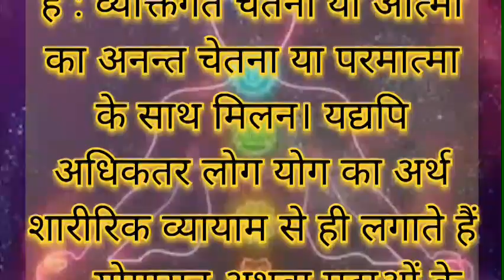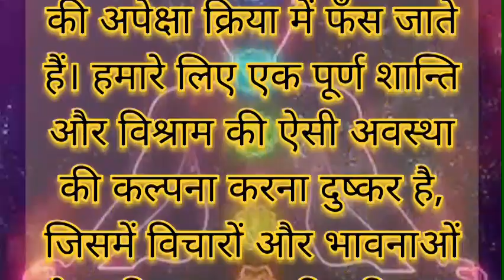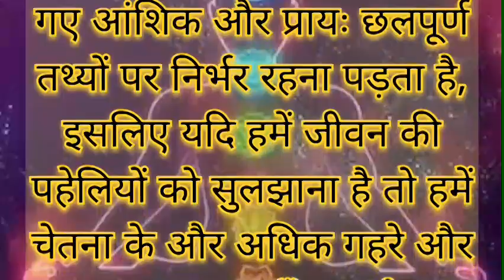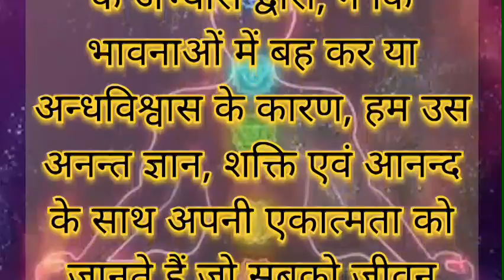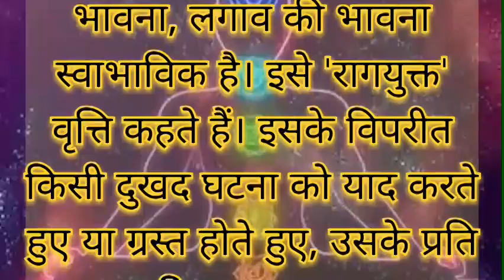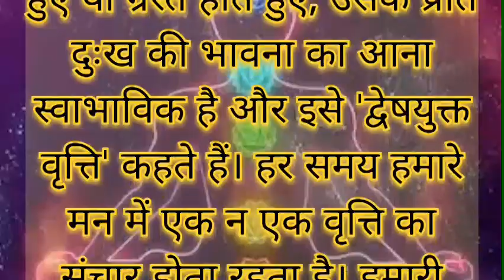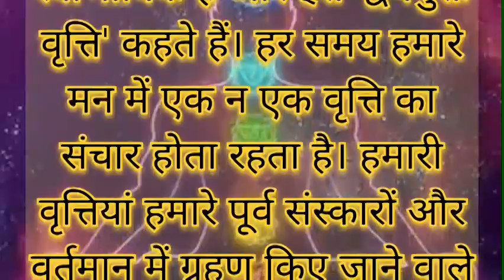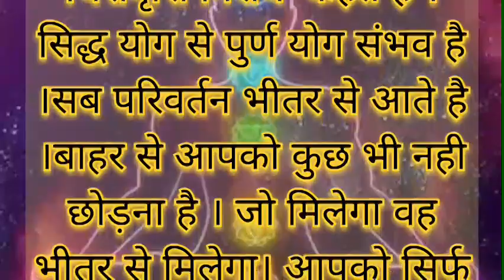योग क्या है । योग का वास्तविक स्वरूप ।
जय श्री गुरुदेव#cancercure#divinewisdom#mindfulness#spritualscience